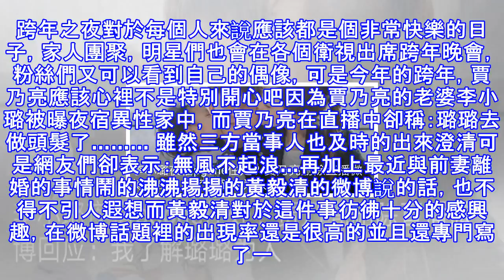強行炒作？自曝狗仔行蹤，人氣一路飆升，網友：天理怎容此人紅！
跨年之夜對於每個人來說應該都是個非常快樂的日子，家人團聚，明星們也會在各個衛視出席跨年晚會，粉絲們又可以看到自己的偶像，可是今年的跨年，賈乃亮應該心裡不是特別開心吧因為賈乃亮的老婆李小璐被曝夜宿異性家中，而賈乃亮在直播中卻稱：璐璐去做頭髮了……… 雖然三方當事人也及時的出來澄清可是網友們卻表示：無風不起浪…再加上最近與前妻離婚的事情鬧的沸沸揚揚的黃毅清的微博說的話，也不得不引人遐想而黃毅清對於這件事彷彿十分的感興趣，在微博話題裡的出現率還是很高的並且還專門寫了一篇微博diss說唱歌手，大家也猜測是在暗指pg one今天下午又發微博寫了一首說唱的詞，不過從歌詞來看說的的確很像賈乃亮跟李小璐的事情...